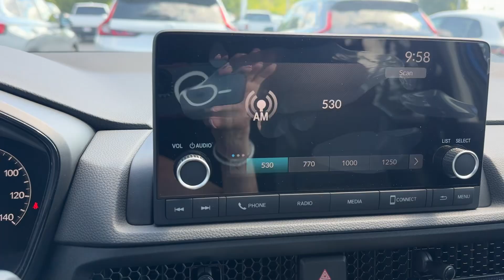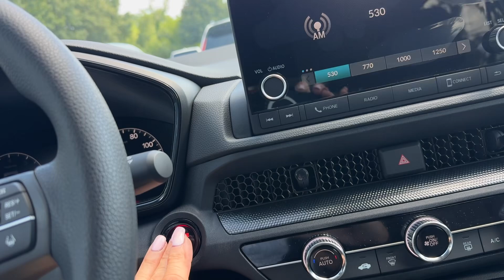Kshama - 2025 Honda CR-V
LX